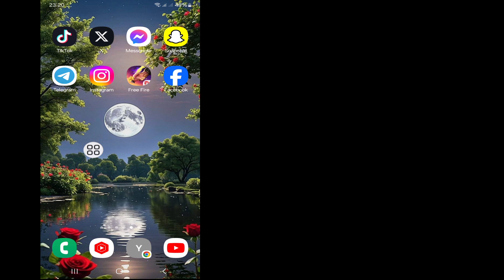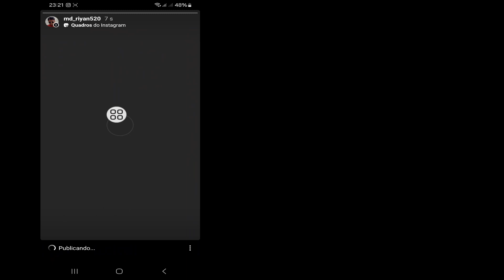Como corrigir a opção de quadros de histórias do Instagram que não aparece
Como corrigir a opção de quadros de histórias do Instagram que não aparece |  Opção de quadros de história
 Não aparece no Instagram

 Vou mostrar como consertar a opção de quadros de histórias do Instagram que não aparece |  Opção de quadros de história
 Não aparecer no Instagram É um método muito simples e fácil.  assista a este vídeo e aprenda como corrigir a opção de quadros de histórias do Instagram que não aparece |  Opção de quadros de história
 Não aparece a legenda no Instagram após a postagem (iPhone e Android)

 Como consertar a história do Instagram
 como consertar a história do instagram para
 como consertar a história do instagram não
 Enviando
 como consertar a qualidade da história do instagram
 carregando no facebook
 como consertar a música da história do instagram
 não está funcionando
 como consertar história do instagram
 problema de upload
 como consertar falha na história do instagram
 como corrigir visualizações de histórias do instagram
 não mostrando
 como consertar a espera da história do instagram
 para conexão
 como consertar o carregamento da história do instagram
 problema